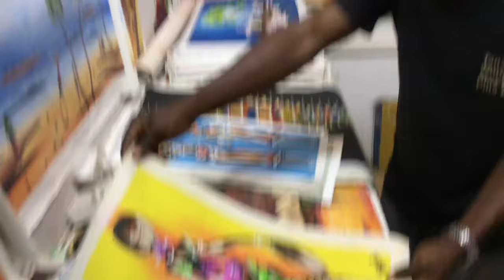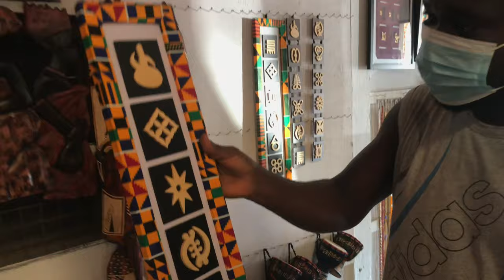You Should visit this place ACCRA ART CENTER in Ghana🇬🇭